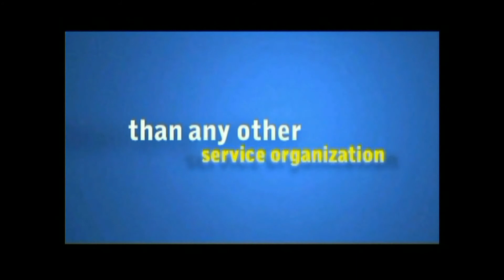9 5 17 LCC Athletics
At the September 5, 2017 meeting of the Longview Pioneer Lions Club, Kirc Roland presented LCC Athletics.